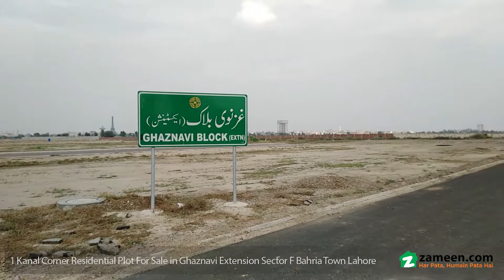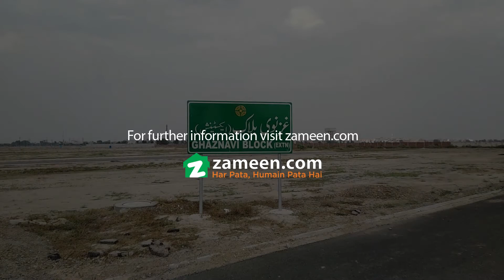1 KANAL CORNER RESIDENTIAL PLOT FOR SALE IN GHAZNAVI EXTENSION SECTOR F BAHRIA TOWN LAHORE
Bahria Town Sector F: Residential Master Planned Community

Plot Type: 1 Kanal Residential Plots,
Plot Categories: Facing Park  Plus Corner
Key Feature: Facing Park Plus Corner Also Paid

Fully developed
Legally documented
Ready to transfer

Community Features
•        International Standard Schools & Hospital
•        Commercial Areas
•        Bahria Grand Hotel
•        Food Courts
•        Gold Class Cinema
•        Taj Banquets
•        Grand Jamia Mosque
•        Bahria Country Club
•        Gated Community
•        Sports Complex